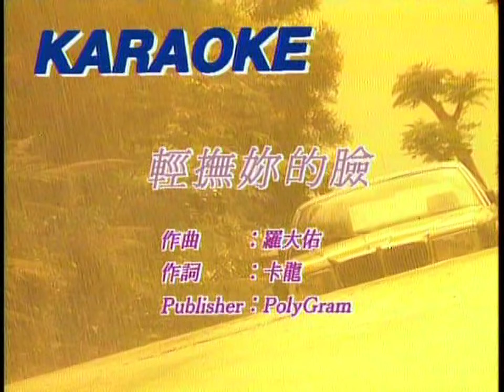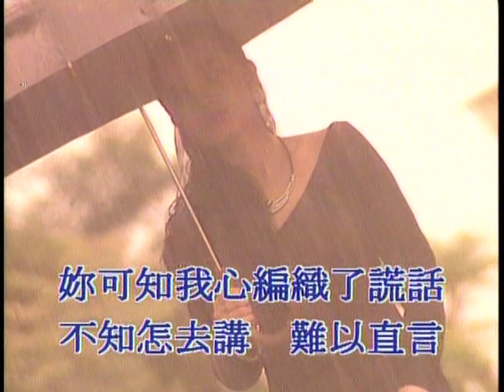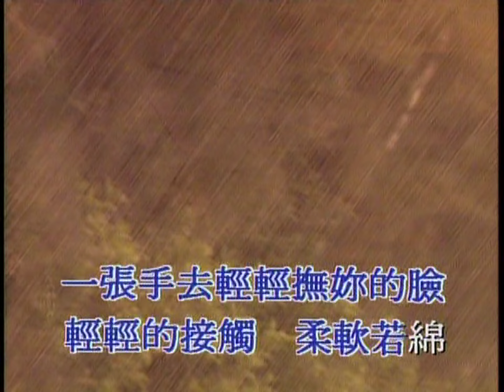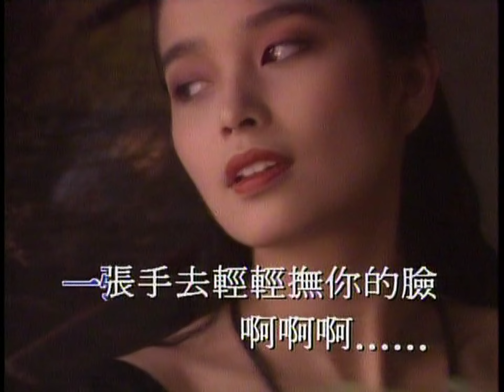輕撫妳的臉 - 張學友 - Vocals (原版主唱) (HD 60FPS)